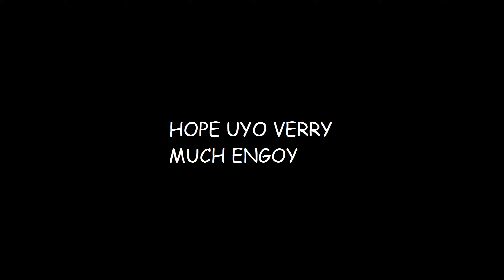EPI[[C BATEL S2,,, EP4,,,, (gONE SIGMA MALE!!!!0)(2K18)(KEEPING IT 55)(FEAT NIJA)(2K18)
KEENRI PULLIG OF SOME ELISOCRAY--,,,, 1 HUNNID IQ PALY!!!@